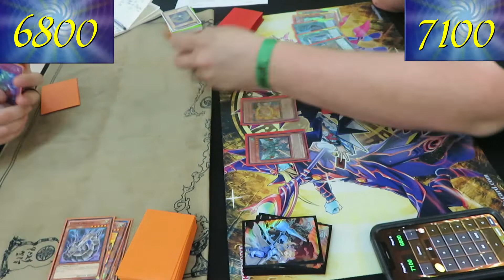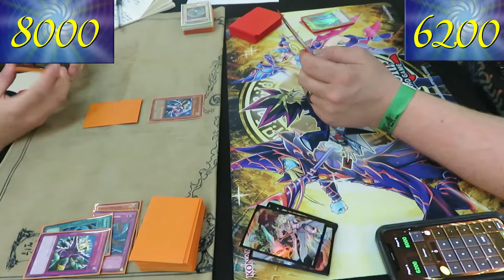Edison Format - Gladiator Beast vs Fairies